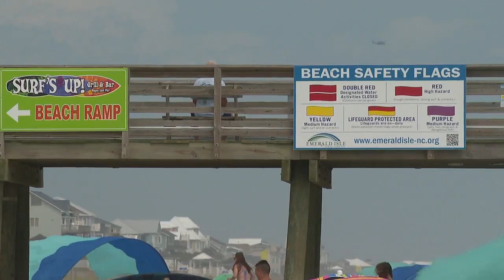Emergency officials in ENC issue warnings about deep holes on beaches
Officials across Eastern North Carolina are warning about beach safety after a teenager from Virginia died after a sand dune collapsed into a hole at Cape Hatteras National Seashore on May 6, 2023.